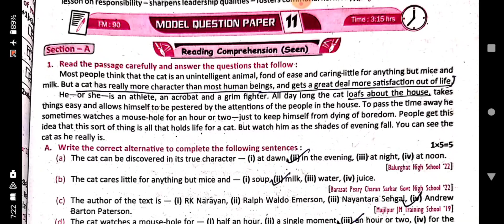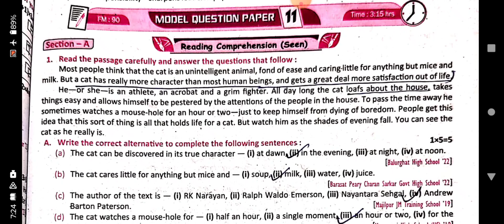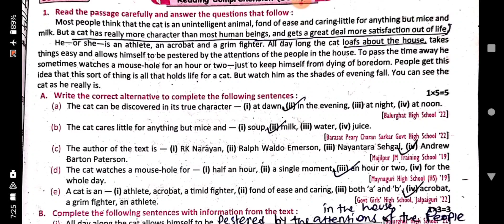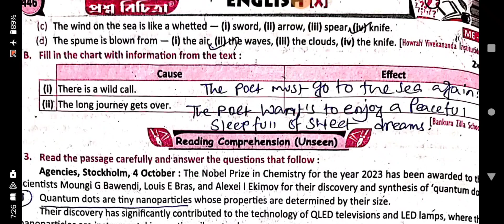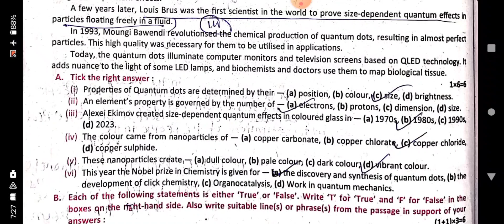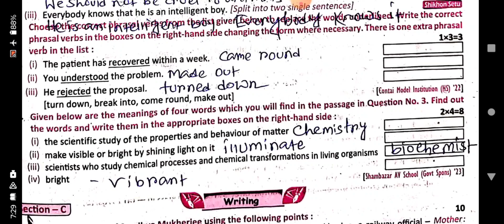Ray martin prosno bichitra 2025 vol 2 english solve model question paper 11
Class 10
Ray martin prosno bichitra 2025 vol 2 english solve